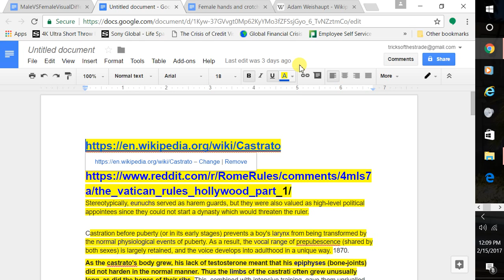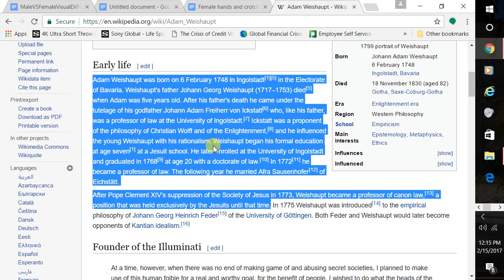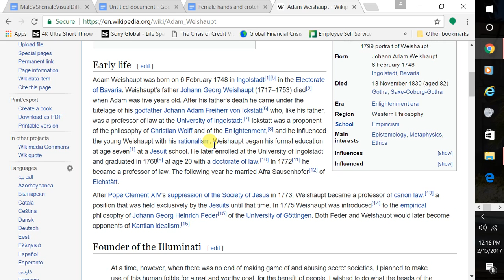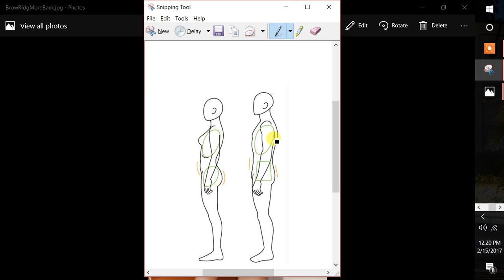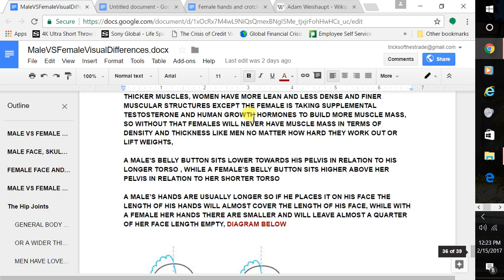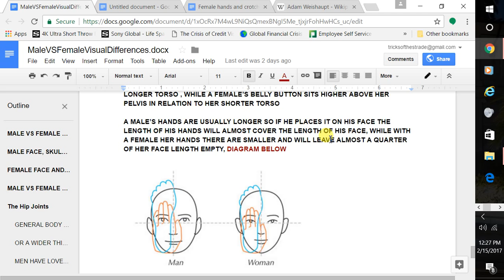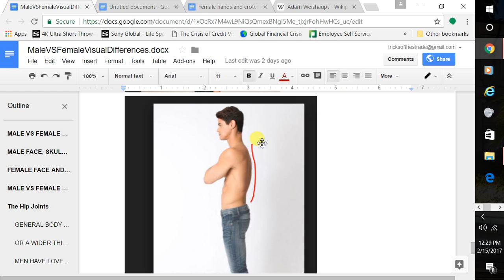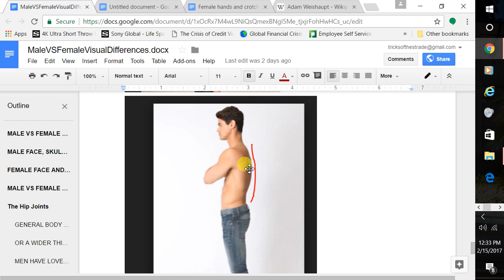who is Marilyn Monroe